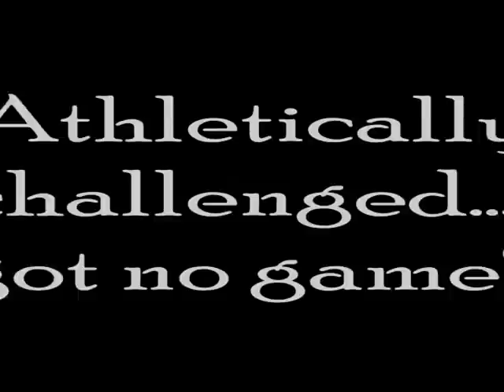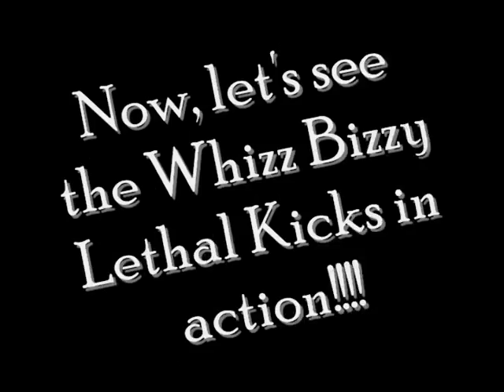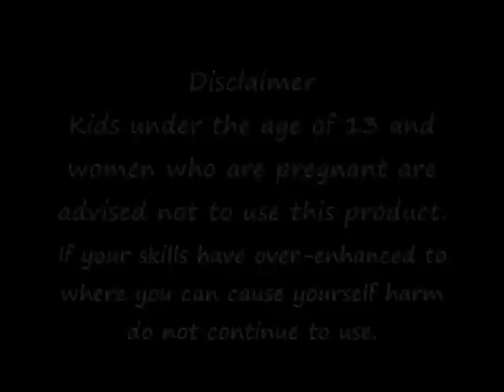Whizz Bizzy Lethal Kicks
This is a video of a project I created with my friends for a Speech Project... Hope You Enjoy It!